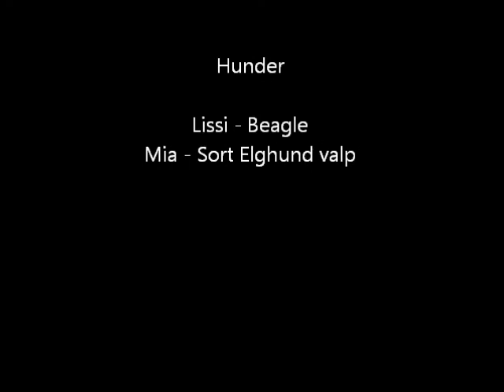Lissi Beagle Agility/Obedience Myrbø 22.5.2013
Lissi Beagle training agility and obedience on Myrbø(Bergen, Norway), together with a black norwegian elkhound called Mia.